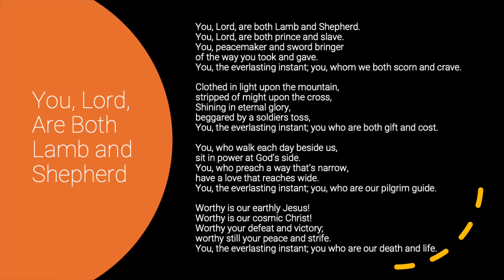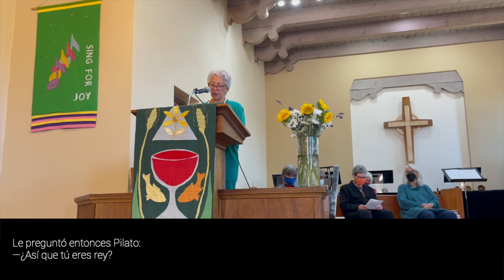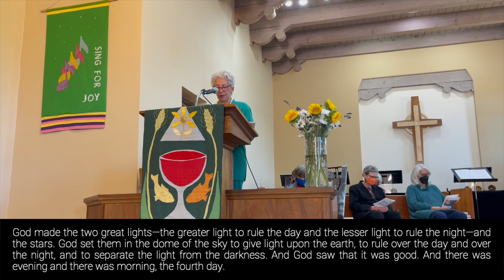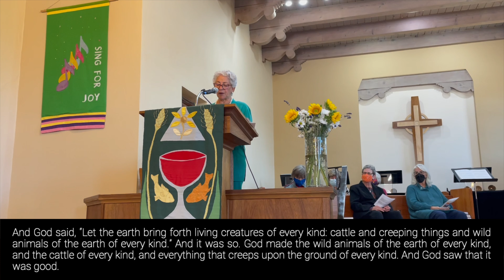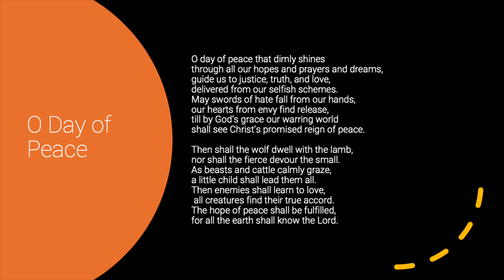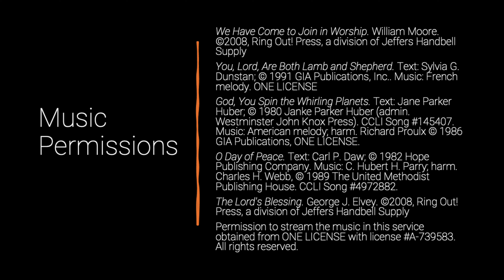Worship at Westminster - recorded Sunday, November 21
Worship Leaders:
Rev. Madeline Hart-Andersen
Consuelo Walker, Reader
Cindy Piatt, Stewardship Co-Chair
Liz Ethelbah, Piano
The Bell Choir

Music Permissions:
We Have Come to Join in Worship. William Moore. Press, a division of Jeffers Handbell Supply
You, Lord, Are Both Lamb and Shepherd. ONE LICENSE
God, You Spin the Whirling Planets. Westminster John Knox Press). CCLI Song #145407. Music: American melody; harm.
O Day of Peace. Music: C. Hubert H. Parry; harm. CCLI Song #4972882.
The Lord's Blessing. George J. Elvey. Press, a division of Jeffers Handbell Supply